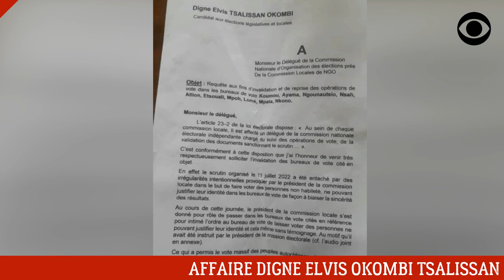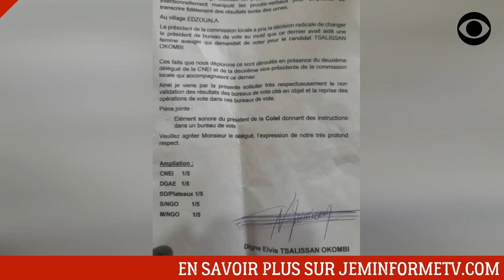LÉGISLATIVES À NGO: DIGNE ELVIS OKOMBI TSALISSAN FUSTIGE L'HYPOCRISIE DE RAYMOND ZEPHIRIN MBOULOU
Digne Elvis Okombi Tsalissan méprise le ministre Raymond Zephirin Mboulou dans un audio qui nous a été envoyé par un internaute.

DEVENIR MEMBRE

NOUS SUIVRE

NOUS CONTACTER

COPYRIGHT

MONTAGE